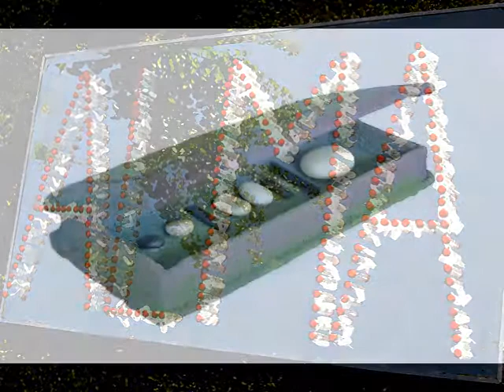JAVIER SECO, poemas visuales.